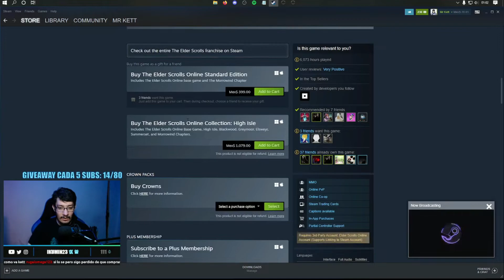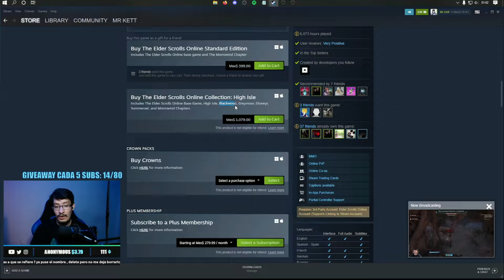Elder Scrolls Online membresía, ¿vale la pena? ¿qué beneficios te da? ESO+